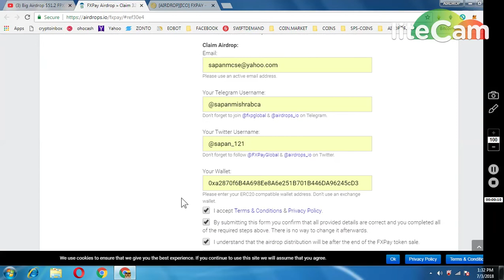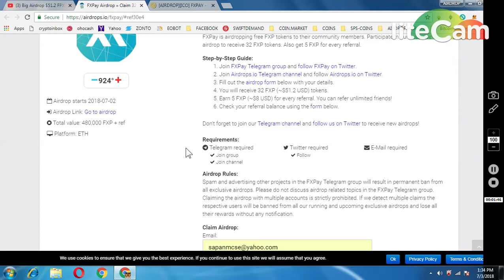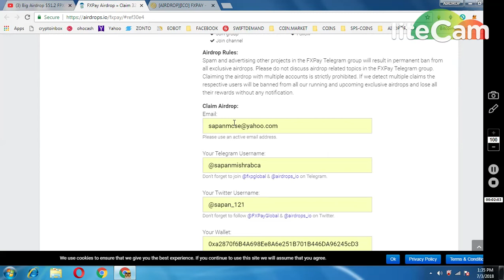FXPAY AIRDROP WORTH 51$ MUST PARTICIPATE